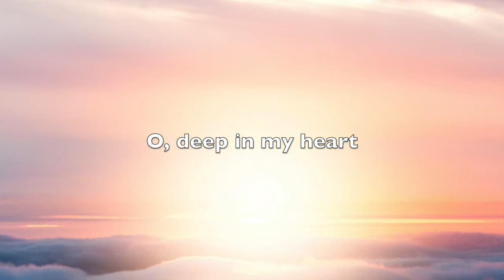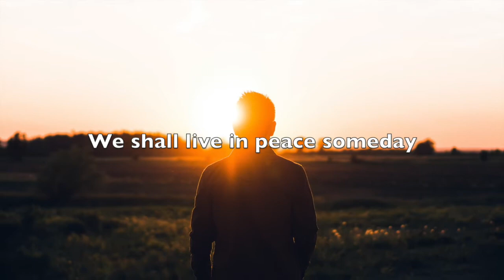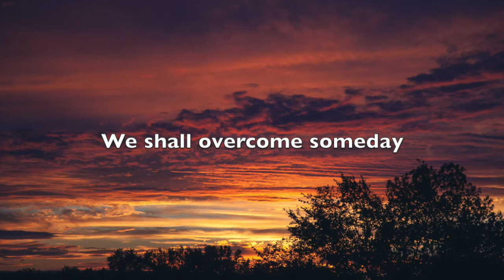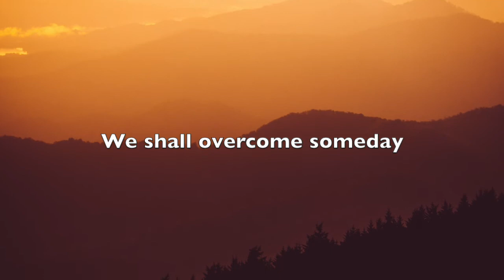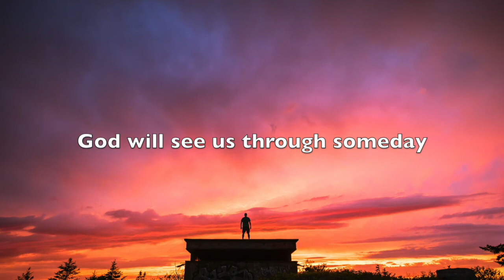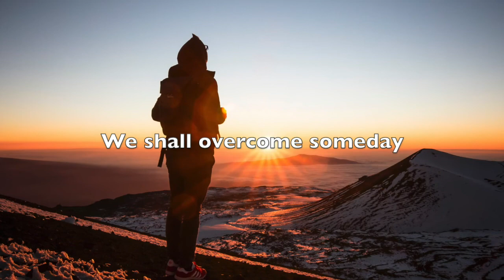We Shall Overcome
"We Shall Overcome" by Shelton Ridge Love, performed by the St. John UCC Virtual Choir